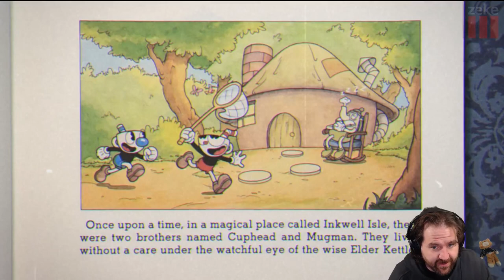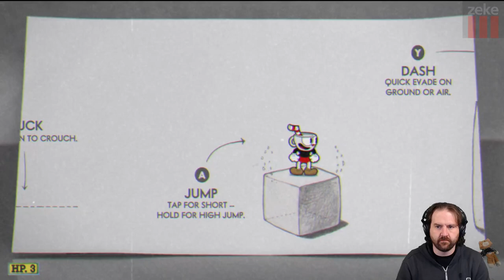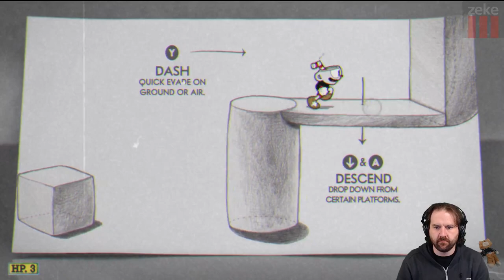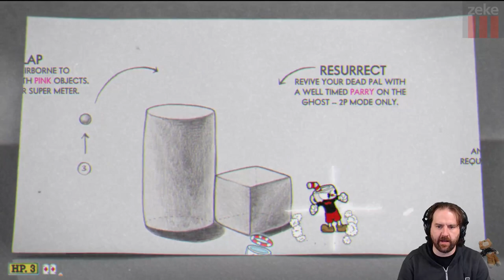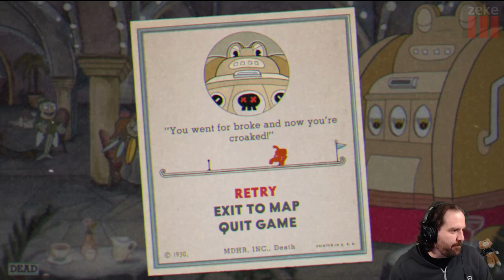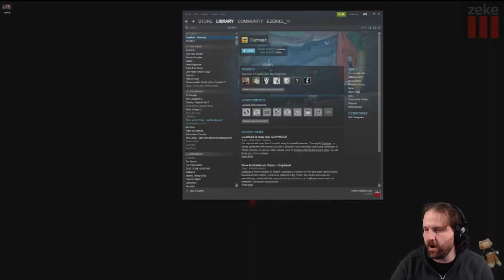Zeke Plays: Cuphead (part 1)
Part 1
The wait is finally over! Will Cuphead live up to the hype?